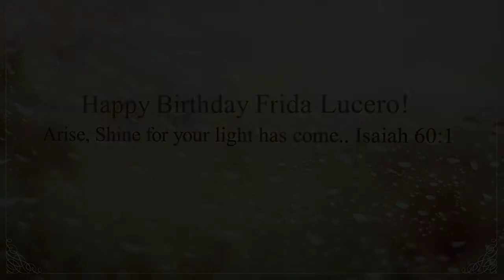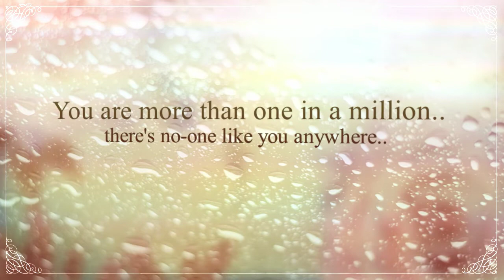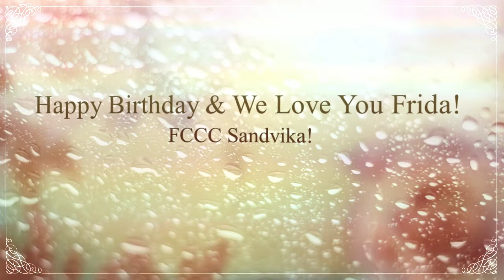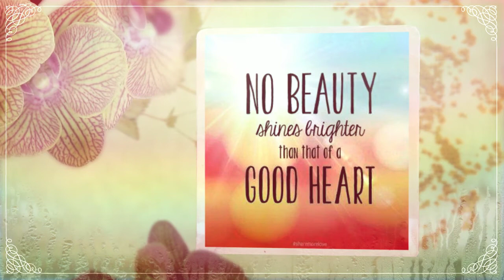FRIDA LUCERO Part 2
by ruthfontanilla